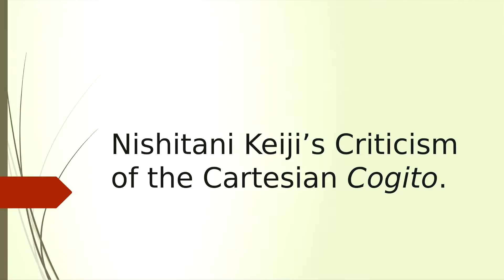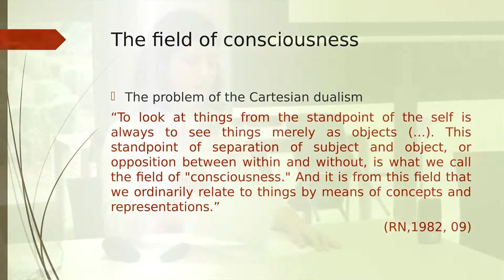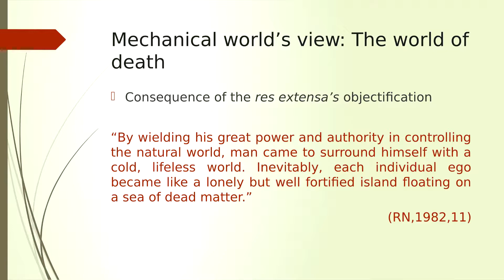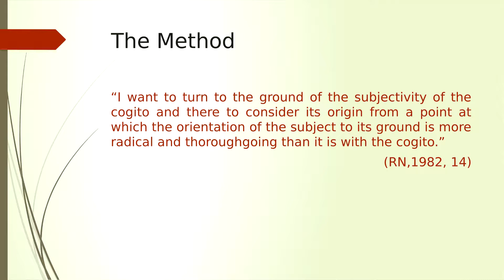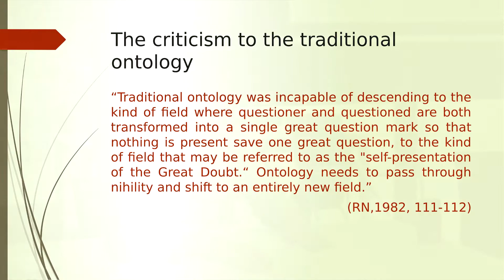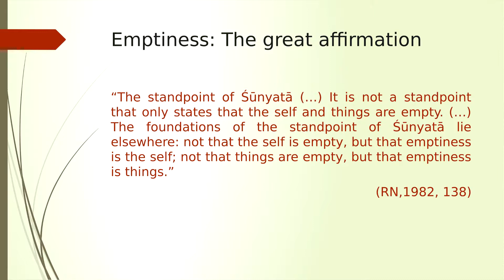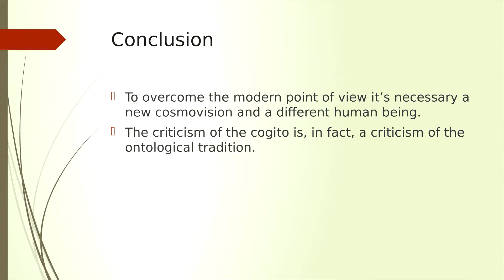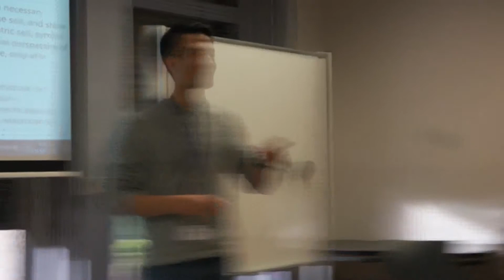Amanda Sayonara Fernandes Prazeres - Panel 21 ENOJP Brussels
"Religion, Self and Substance: Nishitani Keiji’s Critique of the Concept of Substance In Relation to the Cartesian cogito"
Amanda Sayonara Fernandes Prazeres (Universitat Pompeu Fabra, Spain)

We intent to discuss the criticism developed by the Japanese philosopher Nishitani Keiji (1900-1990), in his masterpiece Religion and Nothingness (Shūkyō to wa nani ka), to the subject-object dualism and the conception of the res cogitans formulated by the Modern thinker René Descartes (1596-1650). The aim is to clarify the problem of subjectivity by analyzing why Cartesian dualism is problematic and how it is also problematic not to overcome this perspective, according to Nishitani. As well, we will investigate how this conception of man in Cartesian philosophy is related to a notion of substance and, consequently, how the proposal for overcoming this perspective devised by Nishitani can also mean a critique to the metaphysics bases of West philosophy.